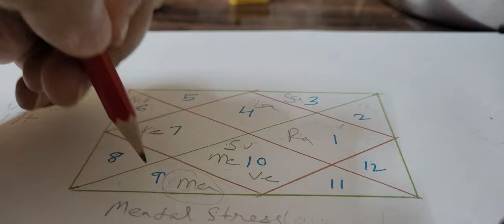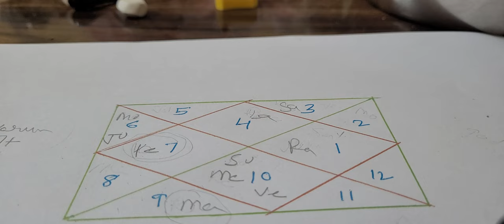free predictions/kundli reading cancerhoroscope ☎️9717398797